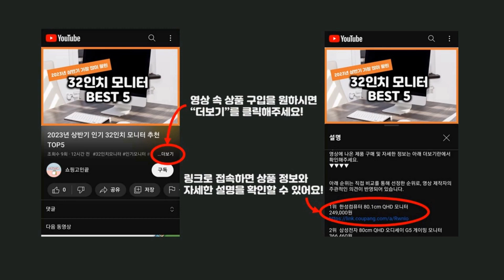2024년 가성비 자라 추천 TOP5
2024년 하반기 가성비 자라 추천 TOP5을 소개합니다.

♥5위   [당일출고] 리트 와이드 청바지 팬츠 바지 빅사이즈 여성 여자 ZJDO_6005  [  29,830원  ]

♥4위   [MADE] 피그먼트 워싱 컬러다잉 데일리 코튼팬츠(오리지널 롱ver) 2기장 7컬러  [  28,900원  ]

♥3위   페트리코어 가죽 반달 크로와상 크로스백 슬링백  [  25,500원  ]

♥2위   루나인 찰랑 슬림핏 긴팔티 롱 힙커버 스판 필라테스 긴팔티  [  27,610원  ]

♥1위   플루터 여성 구김없는 셔츠 링클프리 14가지 컬러  [  22,320원  ]